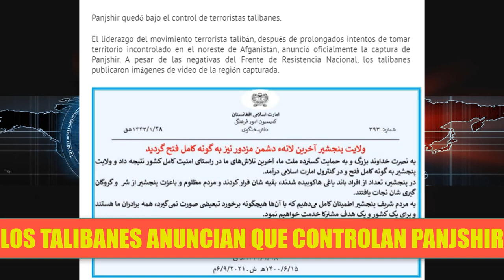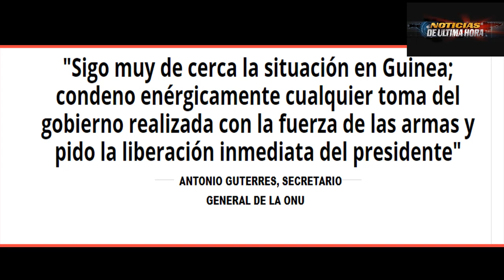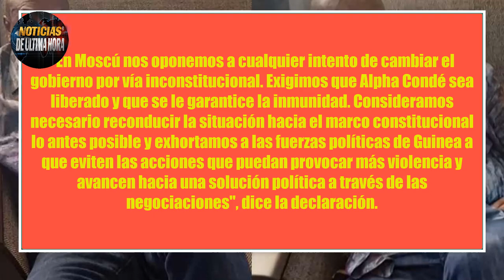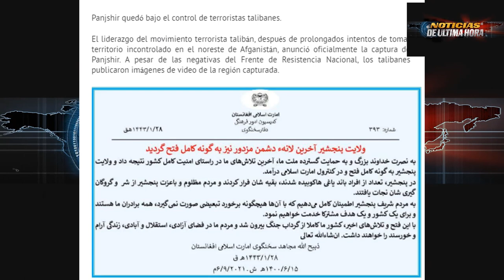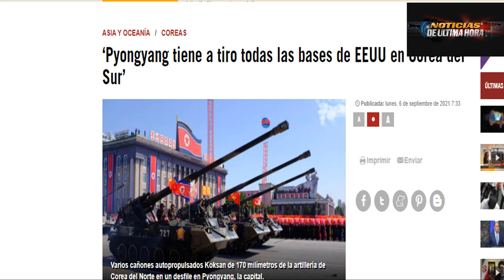NOTICIAS EEUU HOY,CHINA SUPERA A RUSIA,GOLPE ESTADO GUINEA,TALIBANES CONTROL TOTAL, 7 SEPTIEMBRE 202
Noticias de guinea y china supera a Rusia en tecnología